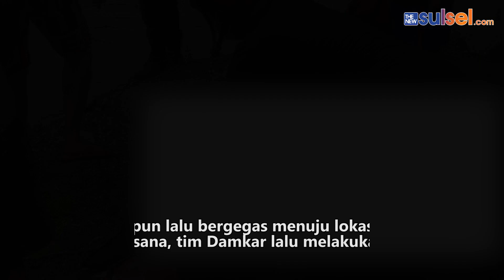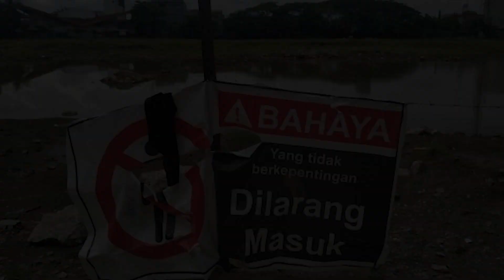Dua Remaja Tenggelam di Kubangan Stadion Mattoanging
Dua remaja ditemukan dalam keadaan meninggal dunia akibat tenggelam di kubangan bekas galian Stadion Mattoanging Makassar, Minggu (23/5/2021).

Plt Kepala Dinas (Kadis) Pemadam Kebakaran, Hasanuddin menuturkan awalnya, pihaknya mendapat laporan adanya orang tenggelam di kubangan Stadion Mattoanging.

Pihaknya pun lalu bergegas menuju lokasi kejadian.

Setibanya disana, tim Damkar lalu melakukan pencarian.
Hanya berselang 20 menit, pihak Damkar Makassar berhasil mengevakuasi 3 orang remaja.

Namun sayang, hanya 1 orang yang nyawanya berhasil diselamatkan, sementara 2 lainnya ditemukan dalam kondisi sudah meninggal dunia.

"Dua orang tenggelam, diperkirakan berusia 15-16 tahun, langsung kami antar ke rumah orangtuanya, di Jalan Kakatua 2," ujarnya.

Hasanuddin mengatakan, ketiga orang tersebut tenggelam di dalam kubangan sedalam 4 meter.

"Orang tenggelam di kubangan bekas galian Stadion Mattoangin dengan kedalaman 4 meter. Ada 3 orang, 1 masih selamat dan 2 meninggal dunia," lanjutnya.

Di lokasi stadion sudah dipasangi tanda dilarang masuk bagi masyarakat.
"Sudah ada tanda larangan masuknya," tutupnya.

Saat ini belum diketahui secara pasti identitas ketiga remaja tersebut.(*)